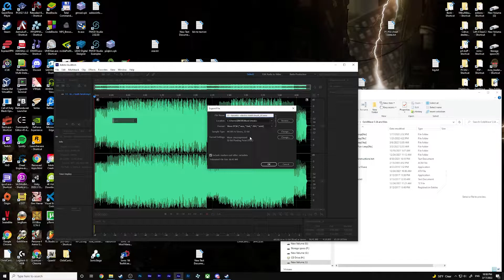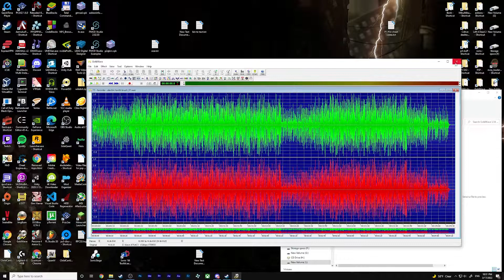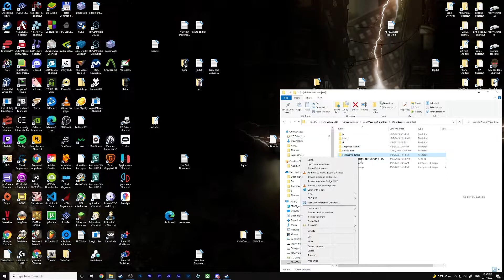How to make and replace sounds for Persona 1 PSP (AT3)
This tutorial will help you make sound mods for Persona 1 PSP.